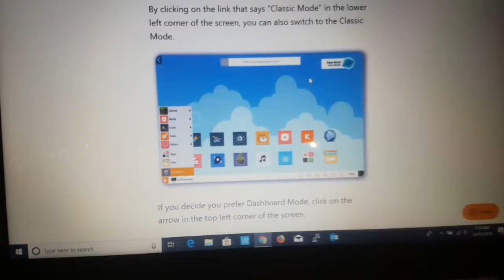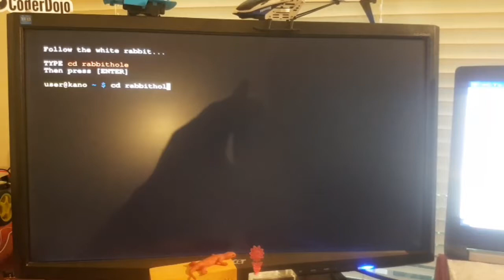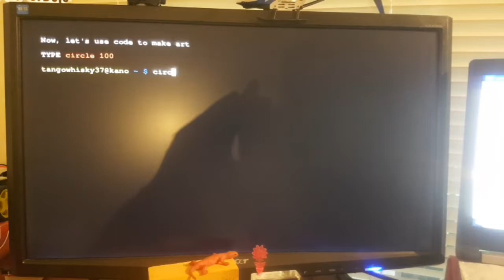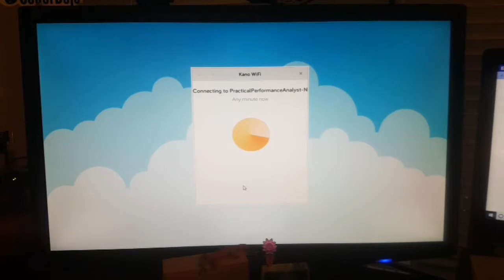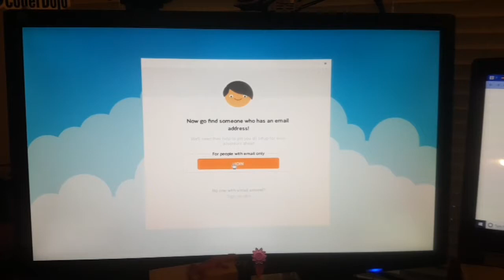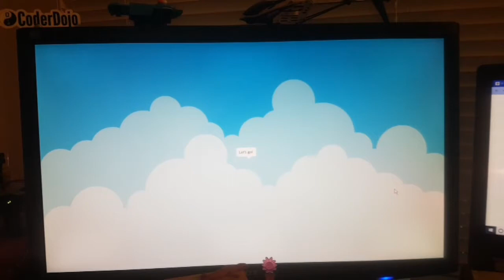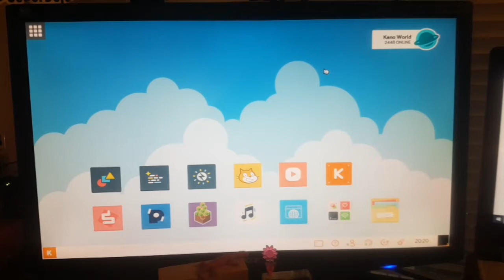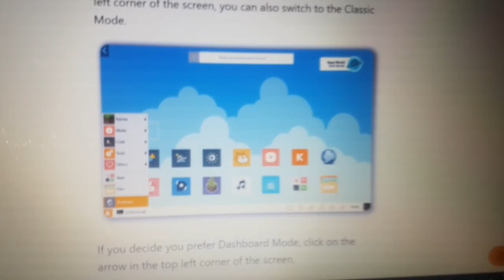Installing Kano OS on Raspberry Pi 3B +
Please Note - This video was our first attempt at recording a video using a camera, so it's not perfect. Quality isn't that great, lighting isn't great and you will need to increase sound to 100% to be able to hear what is being said. Apologies in advance.

This video covers installation of Kano OS on the Raspberry Pi 3B+. The smoothest installation of an operating system I've seen this far and boy oh boy. this is really classy! Watch out for additional KANO OS tutorials coming your way.

PS - I mention the use of a USB card as storage at the start of the installation. That's incorrect, i should had said a mini "SD Storage card".